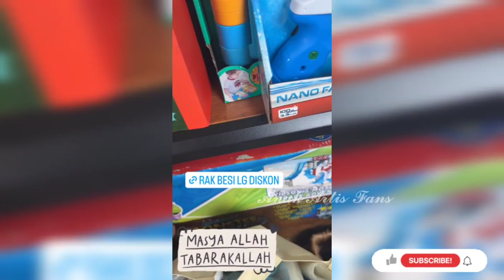JUMAT BERKAH.. KIANO BORONG MAINAN JUTAAN BAK TOKO MAINAN MINI DIRUMAH!! SAMPE BINGUNG MAININ APA